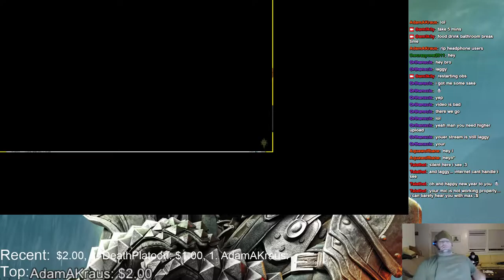Dragon Age: Inquisition playthrough part23